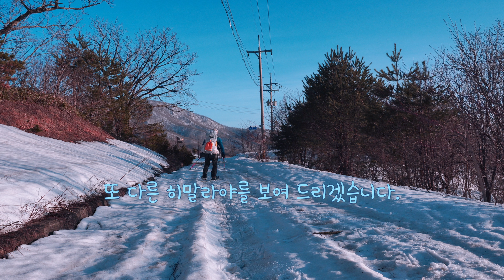겨울과 봄 사이 어딘가.. 설피 워킹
3월 말에 즐기는 겨울 산의 풍경을 촬영 했습니다.
영상이 올라 가는 날 즈음에는 네팔에서 산행을 시작 합니다.
이번에는 꽤 오지 이기 때문에 당분 간은 통신이 어려 울 것 같습니다.
돌아 와서 또 다른 네팔 이야기를 해 드리겠습니다.
BGM
🎵Track : 겨울 그리고 봄 - • [기분좋아지는 감성음악] 겨울 그리고 봄 | 또다시 봄이 오는 구나🌸

🎵Track : We were Pastel - • [편안한 로우파이 음악] We were Pastel | 틀어 놓은 ...

🎵Track : A Temple of Asadal - • [Fantasy Music] A Temple of Asadal | ...